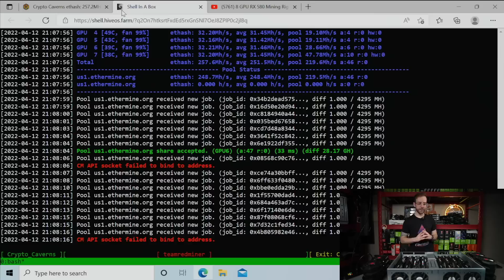Saving Power By Upgrading My RX 580 Mining Rig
In this video I upgrade my RX 580 Mining Rig with newer generation GPUs to save some power.

Mining Rig Parts I Use:
▶️ PCIe Splitters
▶️ Test Bench

Like My Awesome Ethereum T-Shirt?

Video Chapters:
00:00 RX 6600 XT Mining Rig Build
00:23 The Plan for Getting More Efficient on this Mining Rig
01:30 Crypto Caverns Mining Server Case Overview
04:06 Crypto Caverns Mining Server Case Components
04:36 Powering up the 6600 XT GPU Mining Rig
05:00 8 x 6600 XT Mining Rig Overclocks & Performance
05:31 How Much Wattage Did I Save?
06:20 What about the RX 580s, Mike?
07:26 THAT FLIP THOUGH